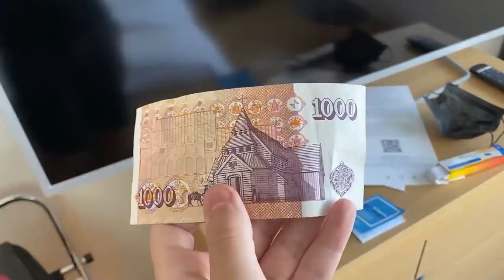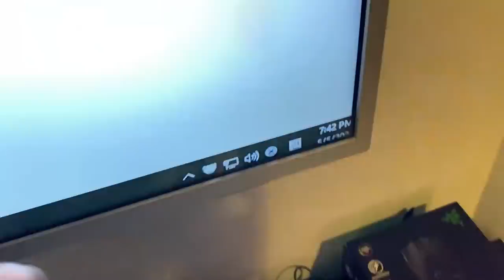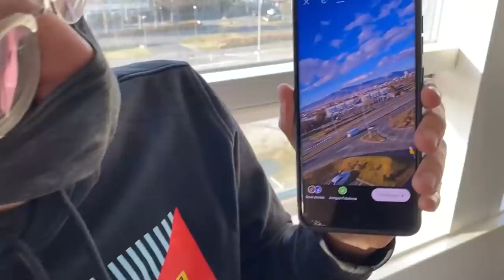DANDO UM ROLÊ PELA ISLÂNDIA NO MSI! É O VLOGS #2 - ROBO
Fala, família! Infelizmente não passamos de fase na MSI, mas tem o episódio 2 do VLOG DO ROBS! Confere aí e deixa aquele like esperto pra ver a experiência que tivemos na Islândia!

Quer ver um lolzinho divertido e de qualidade? Cola aqui no canal do Robozika, pai!